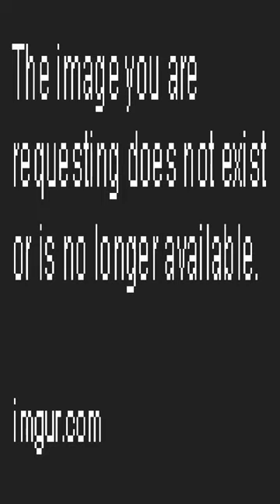Always happens - Dankest memes and comments Friday February 3rd!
Always happens - Dankest memes and comments Friday February 3rd! meme,reddit,thank you memes